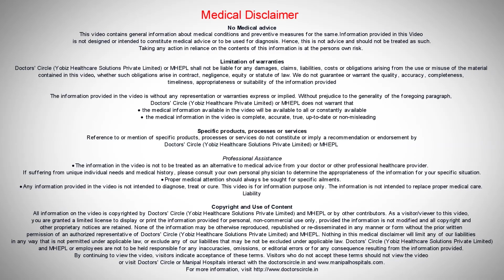What can cause brain tumour? - Dr. Bopanna K M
Brain tumors are two types .Could be primary brain tumors grow from cells with in the brain.Could be secondary brain tumors arrives from other parts of the body and deposit in the brain.Primary brain tumors can be due to radiation or rarely genetic.